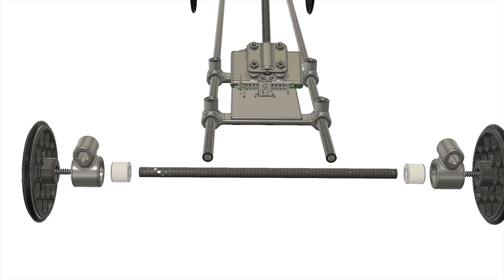DIY - Mouse Trap Car - 708744110152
This the way that should be make it the Mouse Trap Car, all the materials with out the rope, the process or Build the Mouse Trap Car take between 15 - 20 minutes, If you have any question about it just ask in the comments, for check the product:

 If you have any question about our Products, Material or Design, let us know and we will help you.

Thanks.